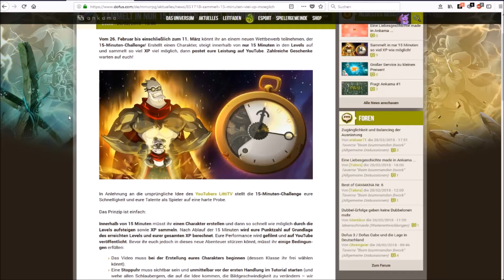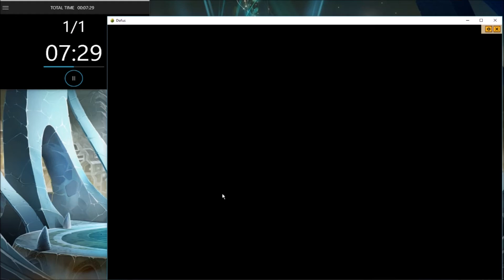Dofus - 15-Minuten-Challenge - Outtakes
Drei Versuche, drei mal gestorben. ich denke man kann gut erkennen, warum meine Laune in den Keller wanderte.